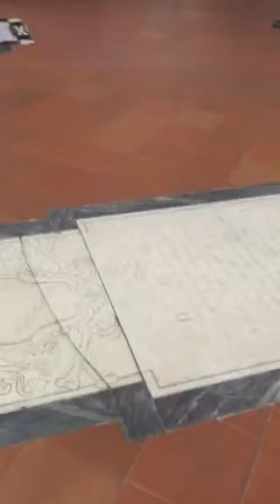Church in Florence